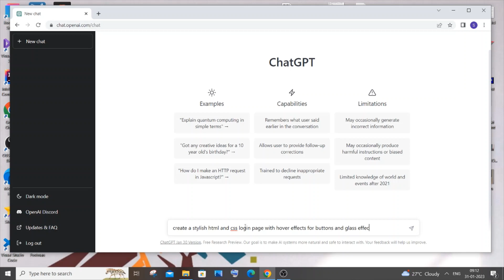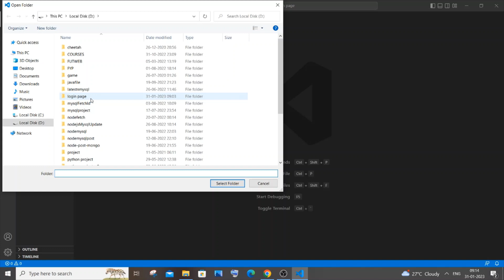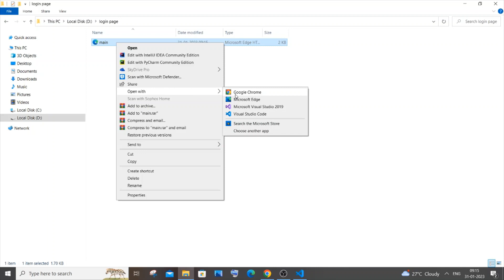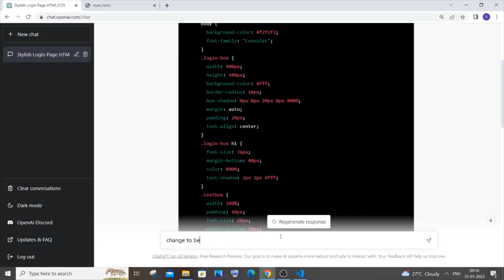Create a simple Login page website with HTML and CSS using ChatGPT tutorial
How to create a simple login screen with html and css using chatgpt is shown